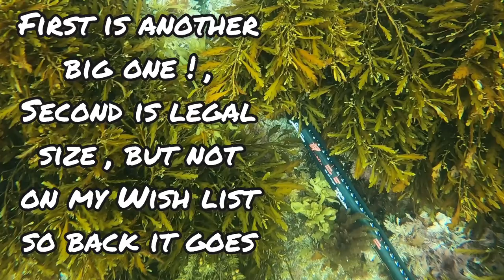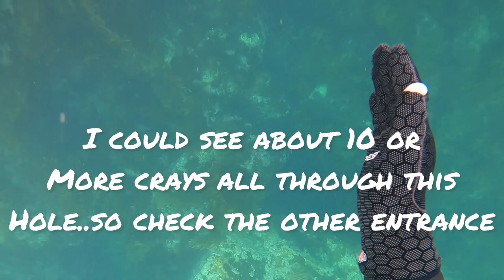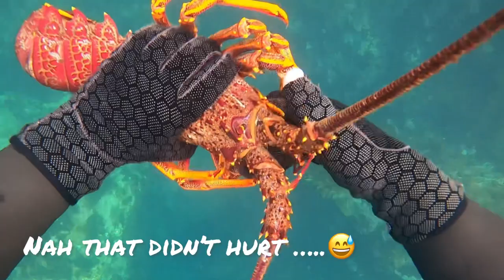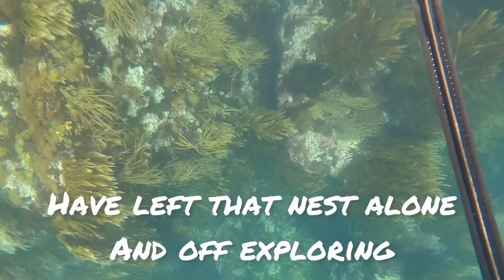Free Diving for Crayfish in Southland New Zealand. Crystal Clear Water. Catch and Cook.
Welcome back to another mission in the Deep South of New Zealand !
Today I’m out at a new location again , exploring our beautiful coast. I was blown away by the clarity of the water and the big crays were everywhere 🤩 sit back and enjoy !